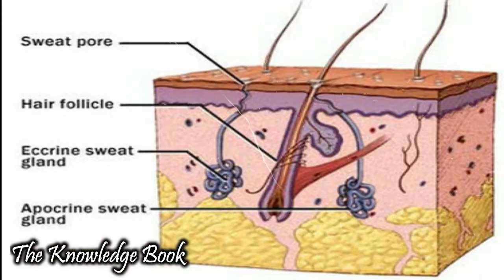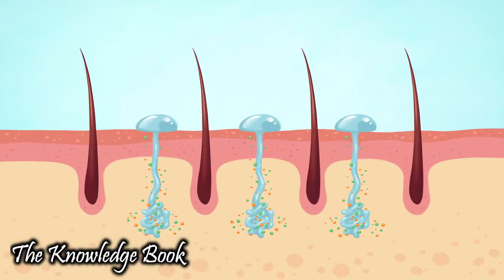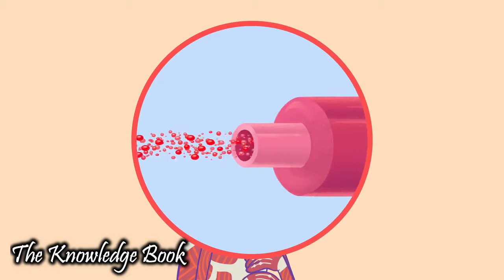चिंता हो या गर्मी, पसीना क्यों आता है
चिंता हो या गर्मी, पसीना क्यों आता है | WHY SWEATING INCREASE WHILE SUMMER OR TENSION
There are a number of scenarios that can make us sweat–including exercise, eating spicy foods, and nervousness. But how does this substance suddenly materialize, and what exactly is its purpose?

Video is educational purpose only. copyright disclaimer under section 107 of the copyright act 1976 .allowance is made for "fair use" for purposes such as criticism,comment,news reporting, teaching , scholarship and research.fair use is use permitted by copyright statute that might otherwise be infringing,non profit,educational or personal tips the balance in favor of fair use.

MUSIC CREDITS
YOUTUBE MUSIC LIBRARY
TRACK-  COPYCAT.MP3